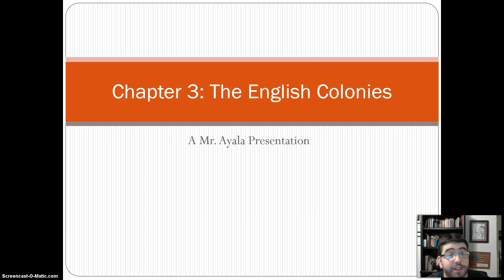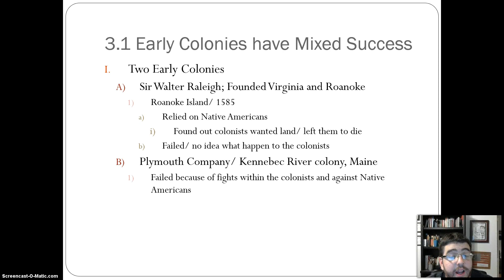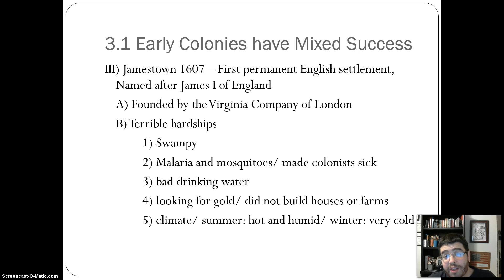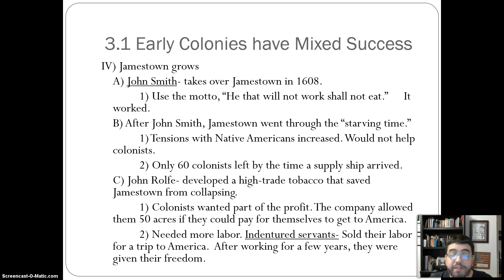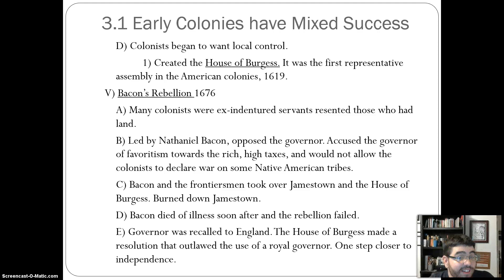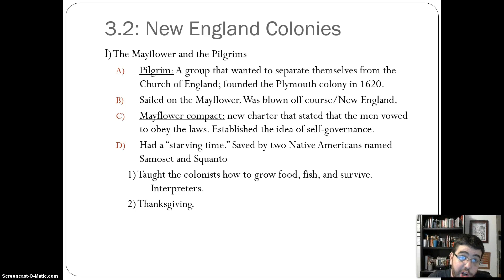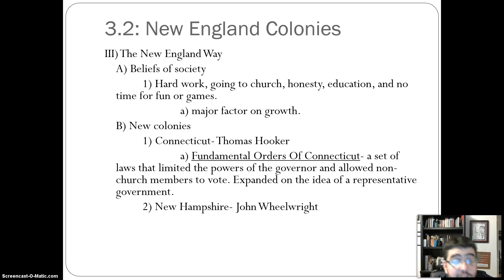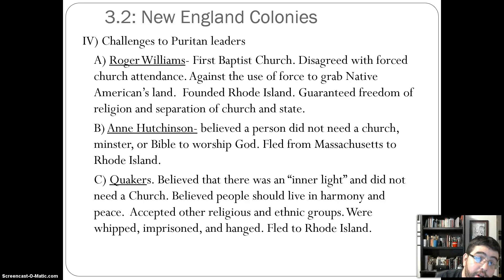New england and first british colonies